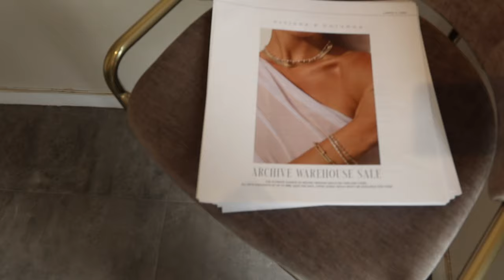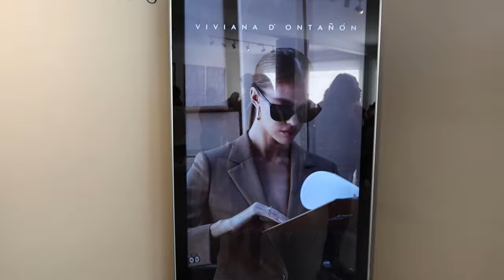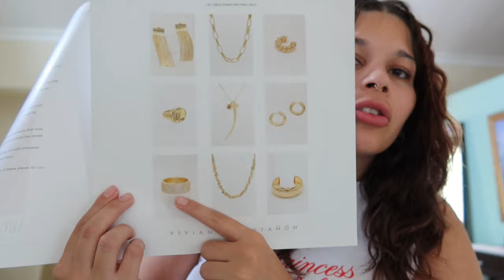Jewelry haul + Viviana D'Ontañón warehouse sale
Viviana calls and I answer and if u were wondering, no me quede con el traje :( Este vlog estuvo all over the place... sorry guys 🤪 also shoutout a la chica de Vivianas que me vio grabanado and encouraged me a seguir 🫶🏼

xoxo,
Taysha